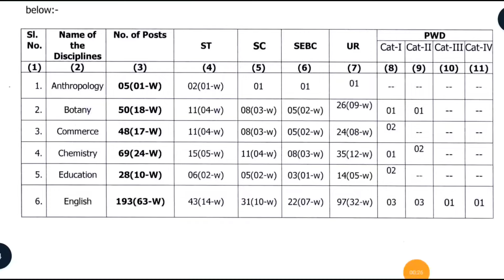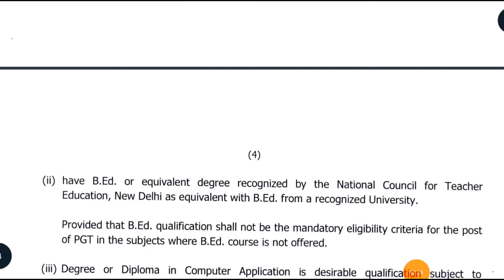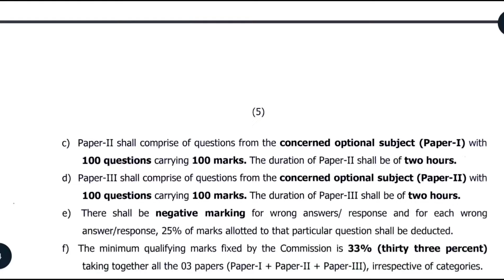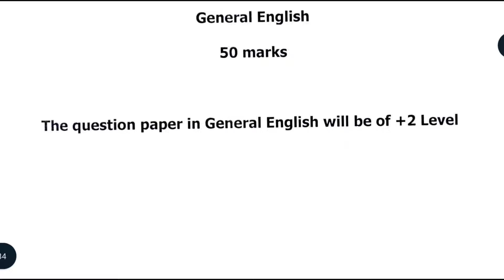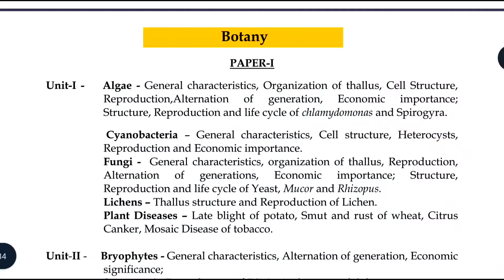Odisha PGT Lecturer Form 2024, 1375 + Seat, Exam Pattern, Odisha Public Service Commission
odisha public service commission pgt lecturer form 2024